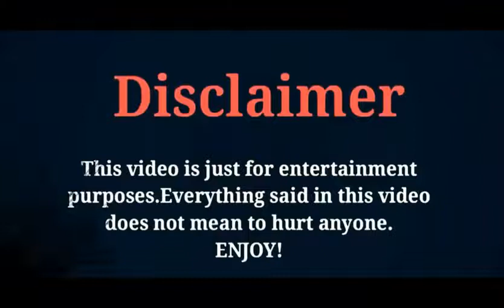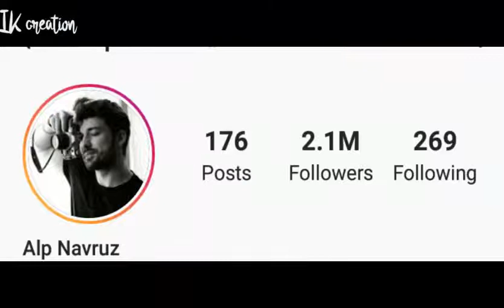Alp Navruz (Turkish Actor) Lifestyle 2022 || NetWorth | Age | income | Hobbies | Height | Biography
Alp Navruz (Turkish Actor) Lifestyle 2022 || NetWorth | Age | Girlfriend | Height | Biography